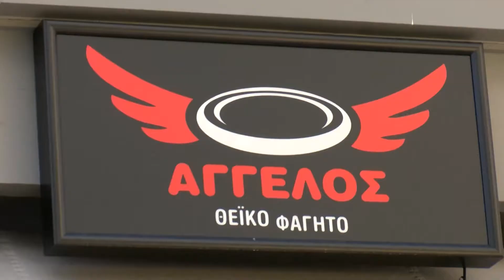Άγγελος ψητοπωλείο Όπου υπάρχουν Έλληνες - Λάρισα